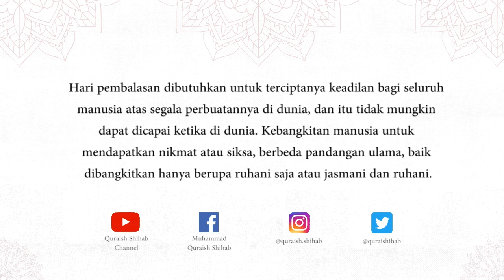"Reinkarnasi" Manusia Setelah Kematian (Hari Kebangkitan - Bagian Satu) | M. Quraish Shihab Podcast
Manusia akan menemui ajal mereka menuju kematian dan akan menjalani proses peradilan untuk mempertanggungjawabkan segala perbuatannya, maka untuk menjalaninya manusia mengalami "reinkarnasi", hidup kembali. Berbeda dengan agama lainnya dalam memahami reinkarnasi, Islam memahami konsep reinkarnasi ini dalam bentuk yang berbeda.

Bagaimana konsep "reinkarnasi" dalam Islam? Apa proses yang dijalani manusia setelah kematian?

Podcast episode ini merupakan hasil rekaman pada September 2022,  yang diambil dari kajian Jumat Subuh Cari Ustadz bersama Prof. M. Quraish Shihab , sehingga harap difahami jika terdapat konteks kajian yang berbeda dengan waktu sekarang.

ikuti juga Youtube @cariustadz3217 untuk mengikuti kajian-kajian lainnya.